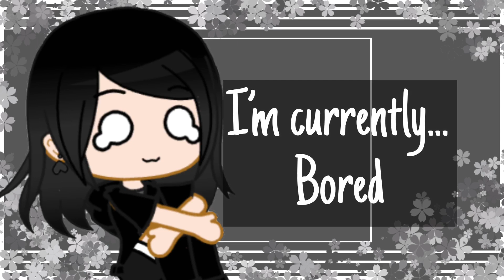Meet the Editor||Meme||Desperate Effort||2k sub special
Tysm for 2k subs everyone!!💕💕💕I can’t believe I got this far. ILysm!!!💕💕💕
Enjoy learning a bit about Lander God!